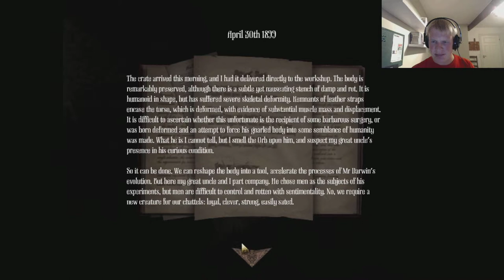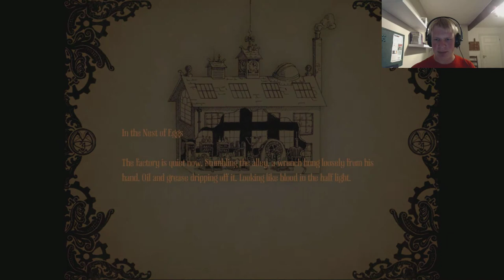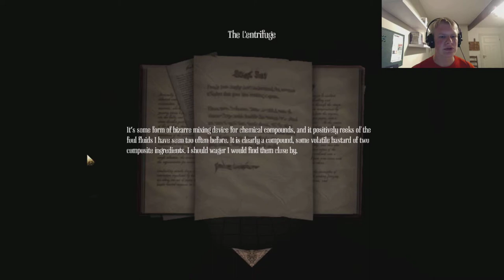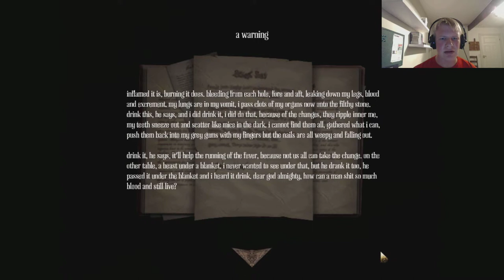DISAPEARING CHAIR! Amnesia, A Machine For Pigs Live Commentary #8